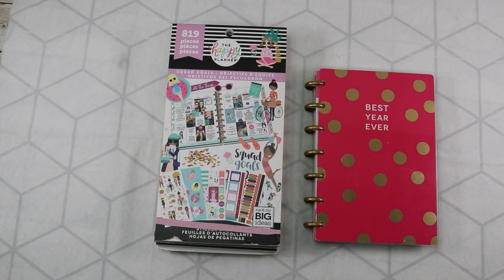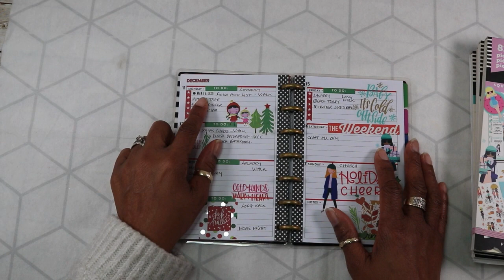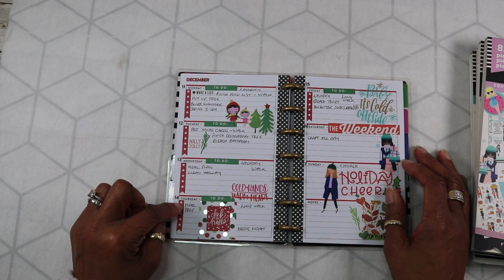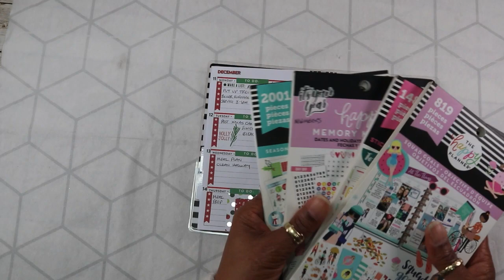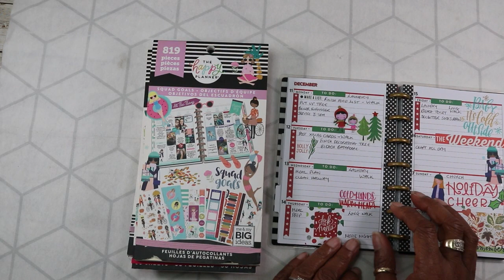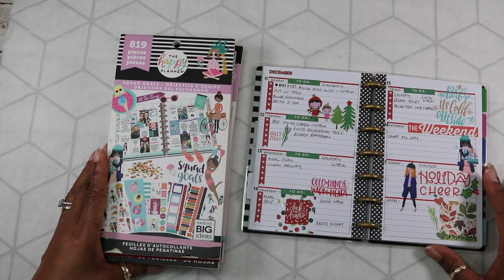planwithmemonday23 Mini Happy Planner Dec 11th-17th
Hi crafty friends I have joined in on the planwithmemonday23. It's an open collaboration hosted by @fashionably50something It is a fun way to plan your weekly chores, have some time for yourself and still get things done. I hope you will find some inspiration here!

Most of the supplies and tools that I already have and use are years old.
Thank you in advance, lots of love and hugs!